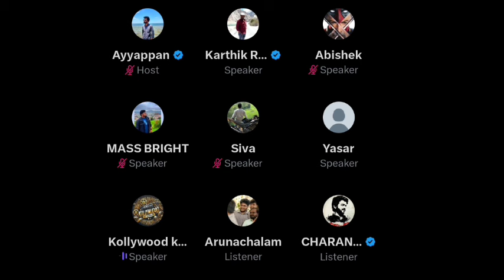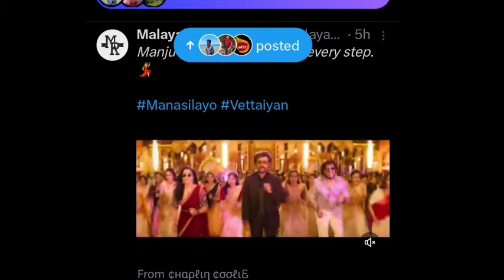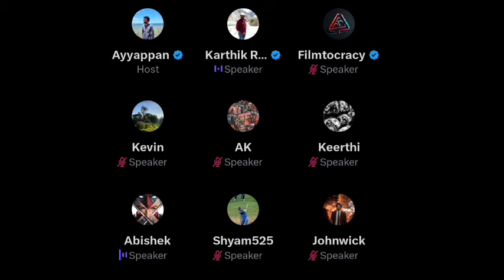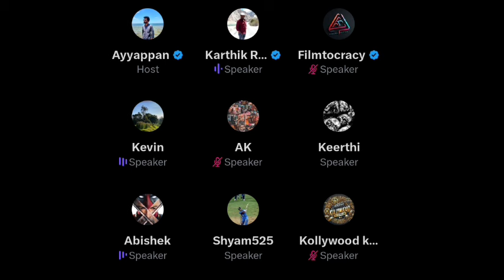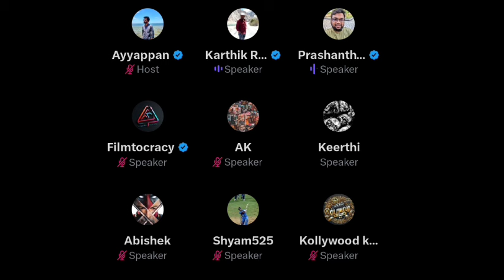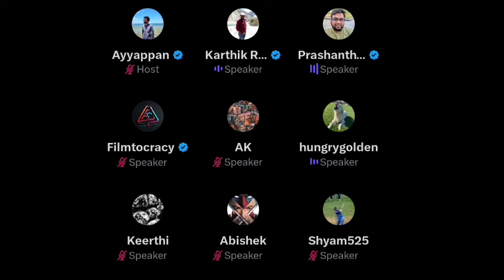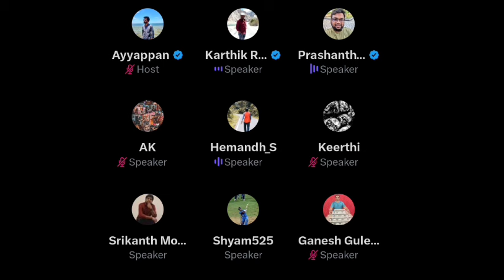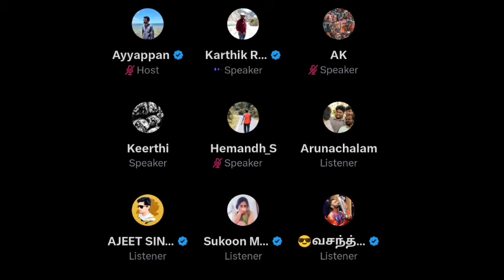மக்கள் வெள்ளத்தில் GOAT | Manasilaayo பாடல் Reaction | விடாமுயற்சி release? | Time Pass Space